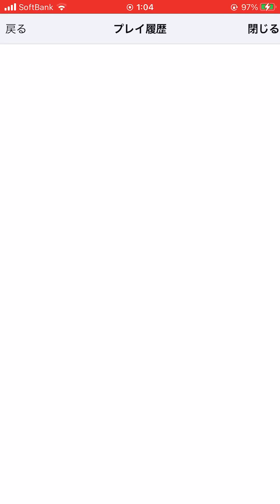【パズドラ】2024/7クエストダンジョン レベル11